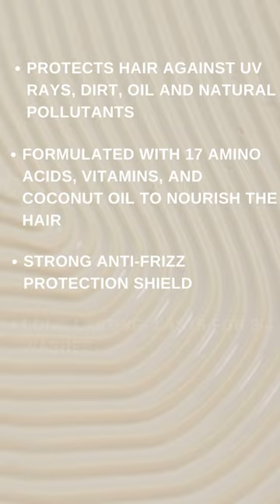New Hair Care Fridays| Introducing NuMe Clout Control Anti-Frizz Spray